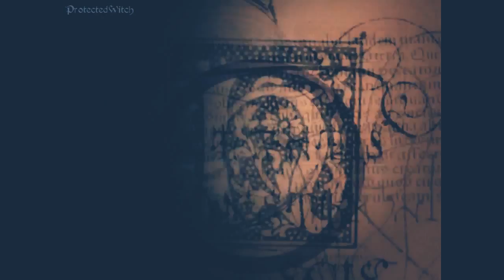Charmed try opening